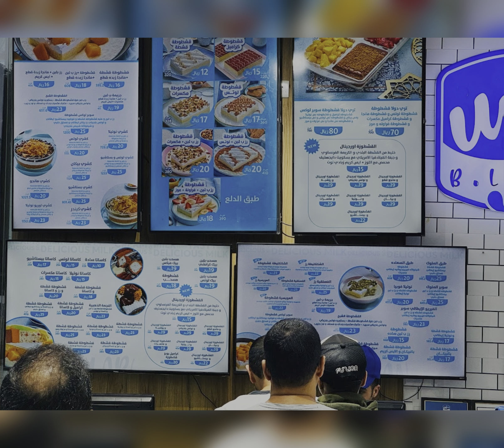Best Fried Ice cream 🍨in Al Khobar 🇸🇦 | Restaurants in Khobar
BLaban is the famous restaurants in Al Khobar and all over the kingdom 🇸🇦

📌ABOUT US:

Hey! It’s us Flight2Adventure. We upload videos related to travelling different places and exploring destinations.

✨ Tags ✨
blaban, blaban khobar, blaban dammam, blaban riyadh, beat restaurants in Al Khobar

✨ HashTags ✨